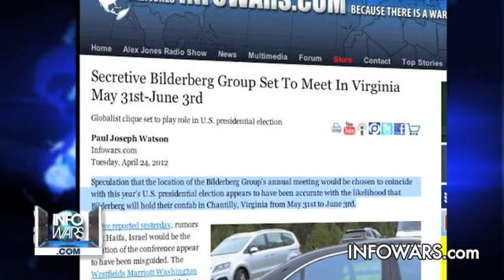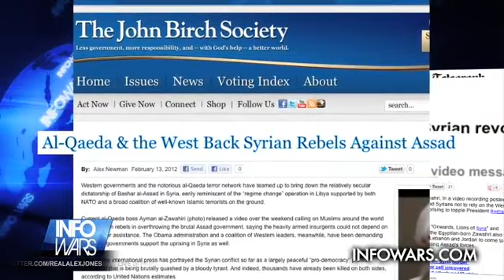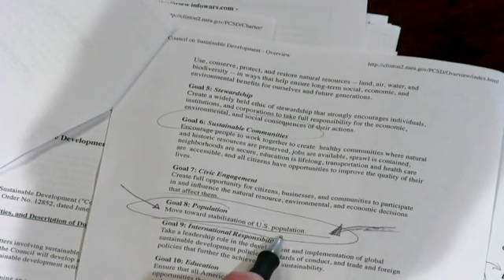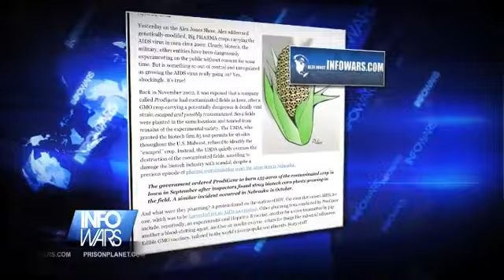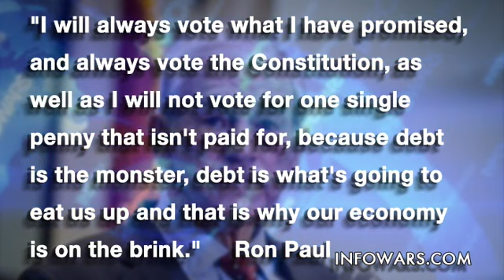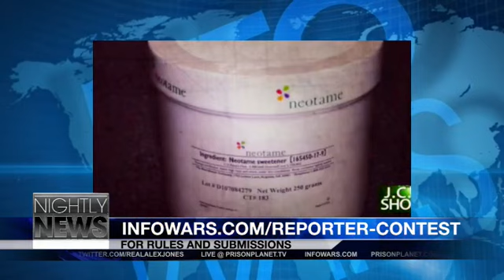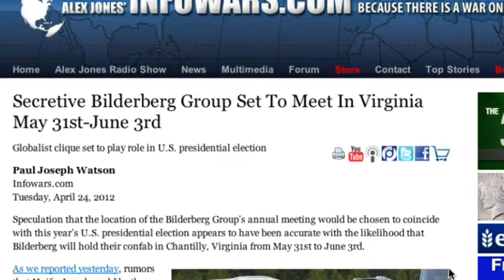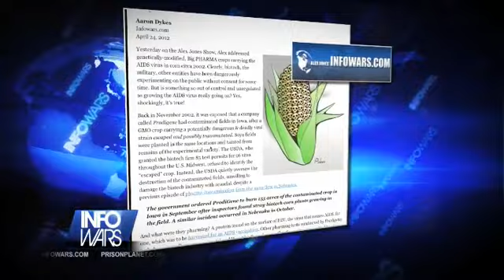Infowars Nightly News 2012-04-24 Tuesday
Aaron Dykes covers the news and welcomes Jurriaan Maessen to the show.